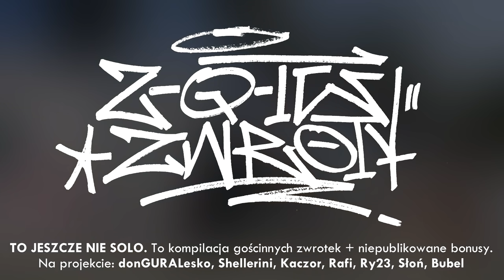Qlop x Rafi x Dj Soina - WEEDON`T Give A F**k (prod. Ceha)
- NAJLEPSZY SKLEP ONLINE DLA RAPOWYCH PALACZY.
RAP GRINDER. BLETKI. BONGO. LUFA.

Przedstawiamy teledysk do utworu "WEEDON`T Give A Fuck" autorstwa ambasadorów marki RAPGRINDER.PL: QLOP x RAFI x DJ SOINA x CEHA. Klip zrealizowany na Gibraltarze przez ekipe CreaTury powstał z okazji otwarcia nowego sklepu online dla rapowych palaczy. W teledysku możecie zobaczyć limitowane gadżety, które zostały wyprodukowane w kolaboracji artyst ów z marką RAPGRINDER.PL po to, żebyście mogli swój wolny czas spędzać w jak najbardziej rapowym stylu. Sprawdzajcie w jak pięknym miejscu powstały zdjęcia do video i tłumnie wbijajcie do sklepu RAPGRINDER.PL

RAP: Qlop/Rafi
MUZYKA: Ceha
SKRECZE: Dj Soina
TELEDYSK: CreaTury

Do pierwszych 100 zamówień powyżej 150 pln na smycz, przypinka i wlepy GRATIS!